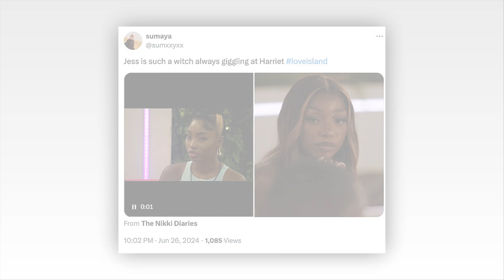Love Island viewers catch the moment 'hateful' Jess laughs at Harriett as she burst into tears over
Love Island viewers catch the moment 'hateful' Jess laughs at Harriett as she burst into tears over Ciaran's 'savage' remark about being second best

Love Island viewers branded Jess White 'nasty' and 'hateful' after they saw her laugh while Harriett Blackmore was hysterically crying.

During Wednesday night's episode, Ciaran Davies made Harriett visibly upset as he made below the belt remarks to her during a game of Never Have I Ever.

And while things were all light-hearted at the start, the atmosphere quickly changed following his savage remarks.

While some fans accused Ciaran of 'bullying' Harriett with his behaviour, other fans turned their attention to Jess, branding her as a 'mean girl'.

After Ciaran's comments, Jess chipped in and said: 'But the thing is, it's tit for tat. People give it and people taking it. So it is what it is.
You give it, you've got to be able to take it. Sometimes people say things that aren't very nice', she laughed.

Fans flocked to X, formerly known as Twitter, to comment on Jess' 'spiteful' comments which lacked any empathy.

'Jess is always at the scene of a crime giggling when Harriett is being spoken down on, i really do not like that girl',

'Jess really has a NASTY and HATEFUL attitude towards Harriet it’s getting VERY concerning, she had no business involving herself in that yet she DID….',

'Jess is such a witch always giggling at Harriet',

'The way Jess was sniggering, adding spiteful comments and showing no empathy even though Harriet was crying. What a nasty piece of work. Definition of a mean girl right there',

'Jess is a disgusting BULLY. Shes been a bully from the get go, laughing at Harriett being rinsed, she loved every seconds vile',

'Jess is giving mean girl!!! She’s always laughing down at Harriet. GET HER OUTTT!!'
During the game Uma read out a statement on the card: 'Never have I ever been two-faced'.

While Jess White, Ronnie Fint and Ciaran all sipped on their drink, Ciaran named Harriett as his reason for drinking.

Ciaran felt Harriett had been two-faced after she told Nicole Samuel, who he is coupled up with, to 'be careful' in her relationship with him.

But then the next day Ciaran said Harriett was singing his praises, despite saying the opposite the day prior.

After his initial comments, the atmosphere became frosty incredibly quickly, sparking tension among the duo.

Harriett replied to Ciaran: 'Honestly you're so immature, it's actually embarrassing.'

Ciaran added: 'Well I haven't been second choice in here like three times so'.

While Harriett didn't hear his 'nasty' comment first hand, the islanders sparked a huge reaction which led her to repeat his comment.
He said: 'I said you're the one who's been second choice at three times innit'.

Harriett said: 'Honestly, f*** you Ciaran'.

Ciaran added: 'You wish', before Harriett walked away from the fire pit crying her eyes out.

Fans flooded X, formerly known as Twitter, branding Ciaran 'disrespectful' and 'mean'.

Some wrote: 'Low blow, ciaran. Low blow',

'They’re actually bullying Harriet now',

'Ciaran and Nicole’s days are numbered. Isn’t Harriet her friend? Why is she not speaking up??? YOU CHECK HIM ANY OTHER TIME!',

'That’s not even funny, he was mean and nasty, Harriett didn't do nothing wrong except giving advice to HER friend',